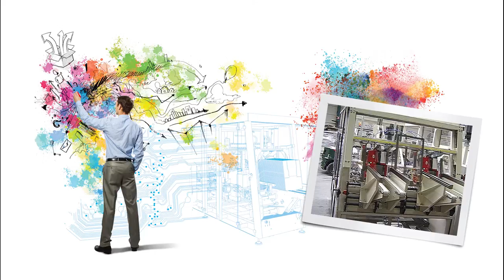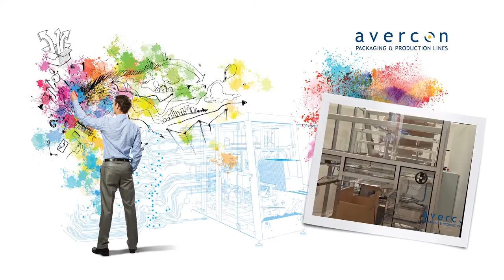Avercon Trayformer - Tray opzetter voor Fefco & klant trays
The tray formers are made to erects solid board trays or corrugated  trays by using hotmelt glue
•Easy & fast changeover • Optional: automatic changeover.• Range of machines suitable for various tray designs such as: • nestable trays • leak proof packaging • octo and quatro trays  •trays with attached lid
•trays for fruits and vegetables with ledges or with strengthened corners